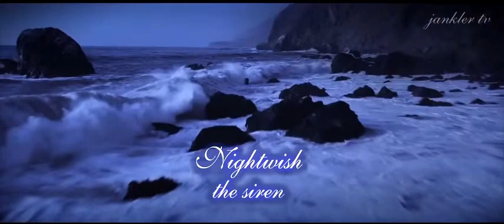Nightwish The Siren YouTube